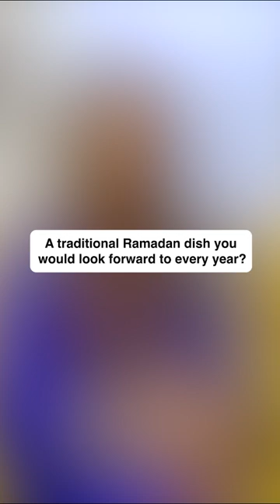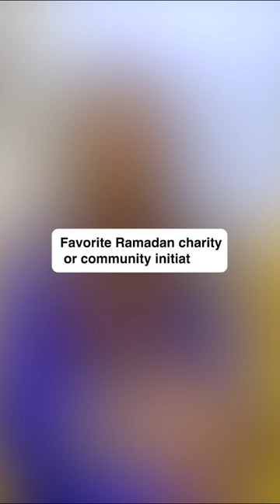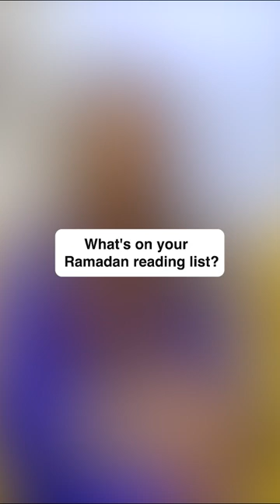How Dina Butti spends Ramadan | DXB Today